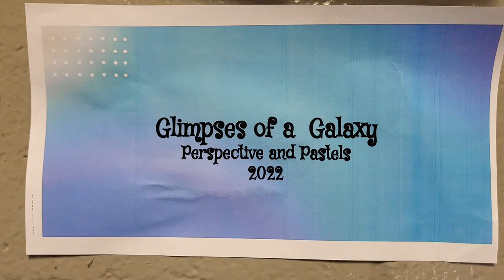May 18, 2022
7th and 8th grade students at McGary Middle School in Evansville, IN  were challenged to create a scene for a character of their choice entering  or exiting a galaxy. Students incorporaredperspwctive while drawing their brick walls and created their galaxies using a layering process with pastels.